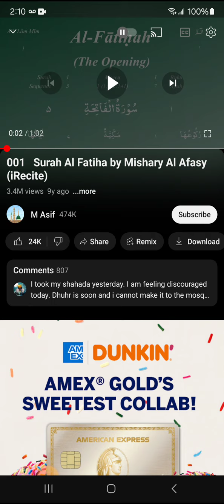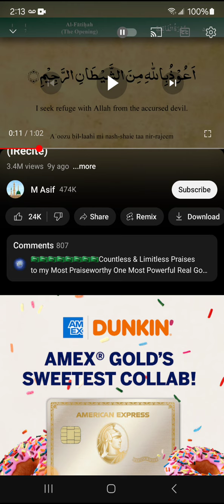I had to kill a post, here's why . . .